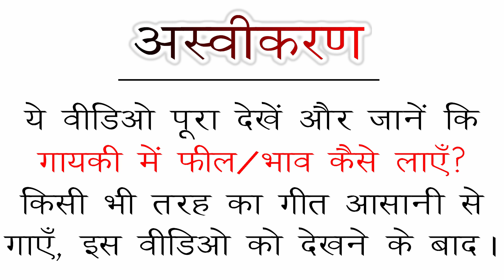गाने में Feel कैसे लाएँ? How to Sing Songs with feelings? Beginner Singing Tips for Riyaz & Emotions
Master Nishad is answering the most asked question of Music Learners - How to sing with feel? After watching this video, I think you all will get the answers & start practicing.

Playlists to be watched:-